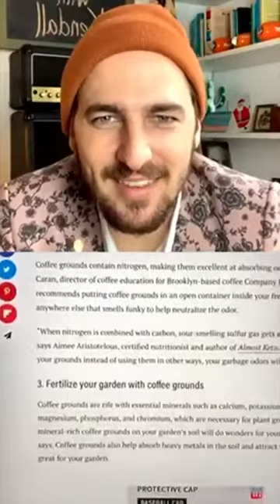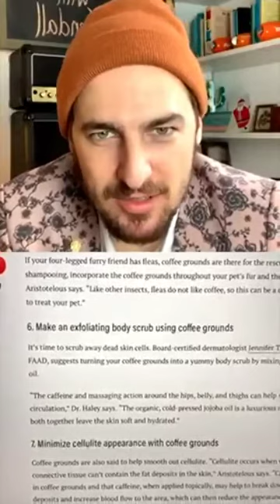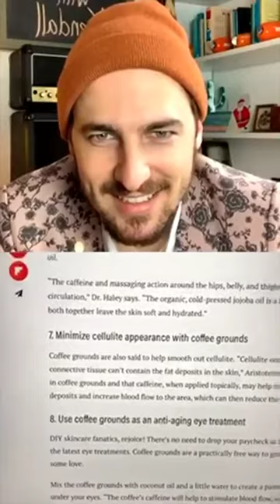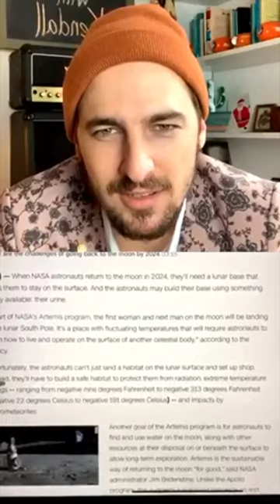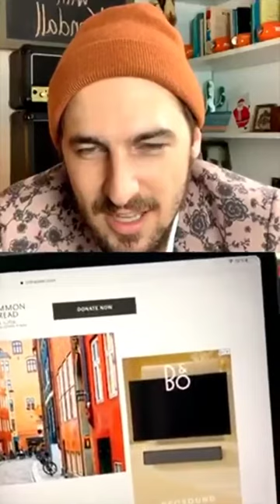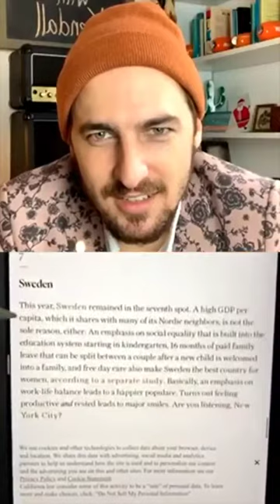Koffee With Kendall Ft Katelyn Tarver [ Jendall]